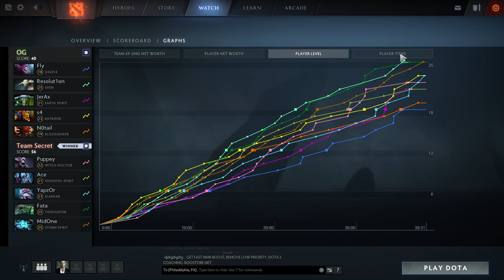MidOne Storm Spirit Comeback (DreamLeague 8) Secret vs OG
"Pressure creates diamonds, and Secret is a diamond in the rough“ -
 GranDGranT
Secret vs OG (DreamLeague 8 Major)
MidOne - Amazing comeback performance from down 0-4 on Storm Spirit.
New Meta- Kaya Build 7.07b
KDA: 21/13/22
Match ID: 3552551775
Match Duration 38:31
deadmau5 dieback music pack